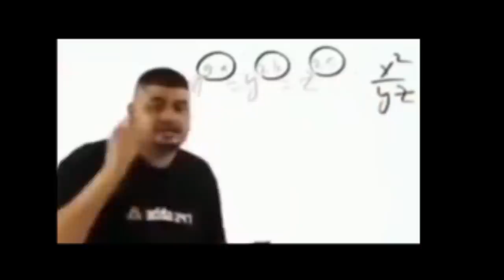Cheeni k puppy soon?😵. Dog can talk part 167 || RoxyCheeni || Husky. Rottweiler || Review Reloaded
PAWZILLA Mamast Healthy and Moisturising Shampoo for Dogs and Cats (200ml) with 1 Bathing and Grooming Hand Brush

Odour Remover Spray Long Lasting Freshness with Lemongrass Oil, Lavender and Aloe

PAWZILLA Dog / Cat Grooming Brush, Pet Shampoo Bath Brush Soothing Massage